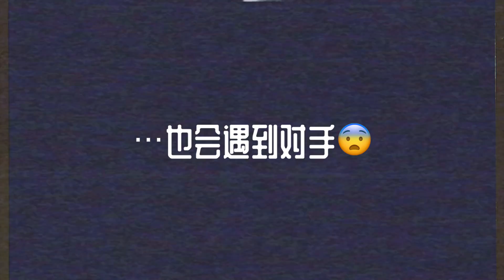【⚡焉栩嘉】焉栩嘉 木羽之行花絮